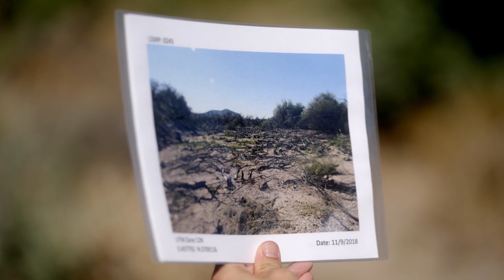Water restoration to protect an ecosystem | Intel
Justin Eddinger of the Lower Salt River Restoration Project and Rebecca Davidson, Director of the Southwest Region for the National Forest Foundation (NFF), explain how funding from Intel is helping restore the Lower Salt River basin in the Arizona desert, which supplies up to 60% of the water for the Phoenix metro area. On April 25, 2017, a wildfire known as the Cactus Fire took place in the Lower Salt River basin. To support their restoration plan, the NFF applied for a grant from Intel to fund work on 70 acres of riparian habitat in the scorched area in 2018.